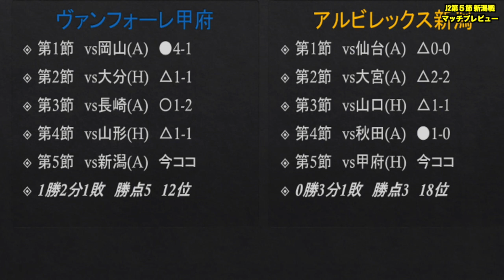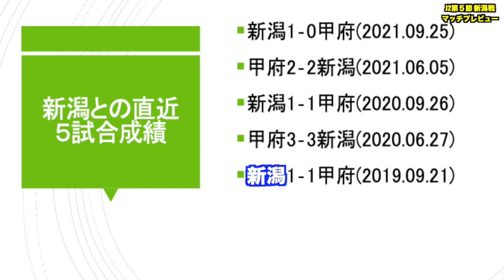【マッチプレビュー】【アルビレックス新潟vsヴァンフォーレ甲府】2022年初の川中島ダービー開戦！！宿敵との戦いを制するポイントは！？【2022年J2第5節】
甲斐の虎vs越後の龍
戦国時代から時は流れ、敵将の首を目指す戦いはゴールを目指す戦いへと移り変わった

豊富なタレントを揃え、ポゼッションサッカーを展開する新潟を前に
若武者達が躍動するヴァンフォーレはどう戦うのか！？